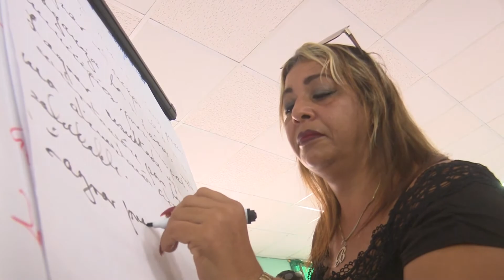Taller nacional sobre Soberania Alimentaria y Nutricional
Periodista: Mariannis Alba

Inició en la provincia el Taller de formación de capacidades para la implementación de la Ley de Soberanía Alimentaria y Nutricional